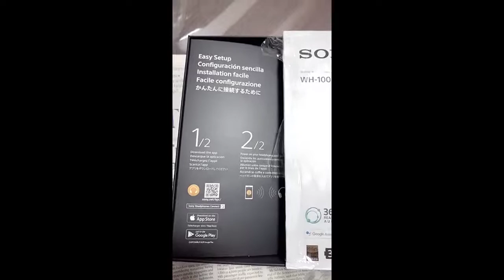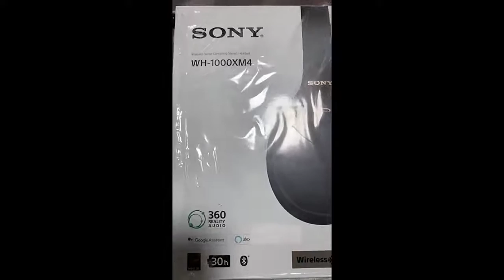Review SONY WH1000XM4/ WH-1000XM4 / 1000XM3 WIRELESS NOISE CANCEL HEADPHONE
SONY WH1000XM4/ WH-1000XM4 / 1000XM3 WIRELESS NOISE CANCEL HEADPHONE